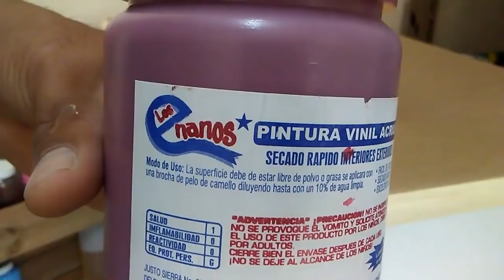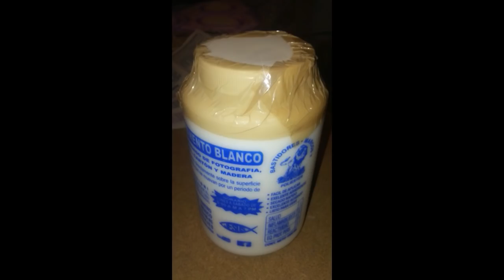Como preparar un bastidor antes de la aplicacion de resina o Polioleo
Esta vez comparto con ustedes la tecnica de como preparar un bastidor de madera, antes de la aplicacion de resina o Polioleo., Muestro como se lija el cuadro, se resana, se aplica la pintura y por ultimo, se aplica porcelanizador., Este trabajo se debe realizar siempre que vamos a montar un poster o fotografía.

SI TIENES FOTOS O VIDEOS DE TRABAJOS QUE HAYAS REALIZADO Y QUIERES COMPARTIRLOS EN UNO DE MIS VIDEOS, TE INVITO A QUE LOS MANDES A MI CORREO ELECTRÓNICO: o a mi WhatsApp: .
Y si todavía no sabes donde comprar los materiales para realizar tus trabajos, aquí te dejo el nombre de una tienda, su direccion y numeros de telefono...

Además, imparten diversos cursos y hacen envíos a toda la Republica Mexicana.
Justo sierra No. 65, 66 y 70, Centro Histórico, Cuauhtemoc, C.P. 06020, Cd. de México.